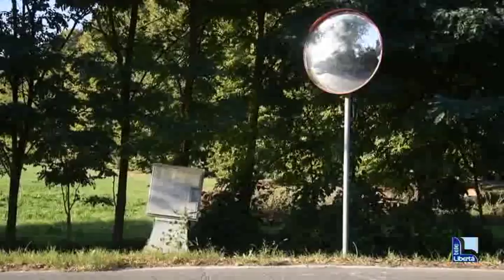Tour nelle Frazioni: Pittolo